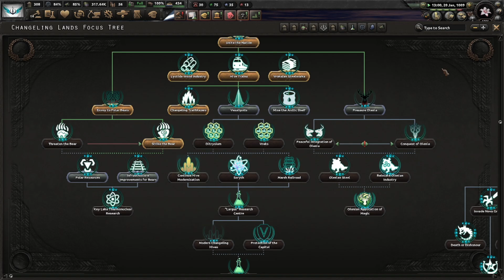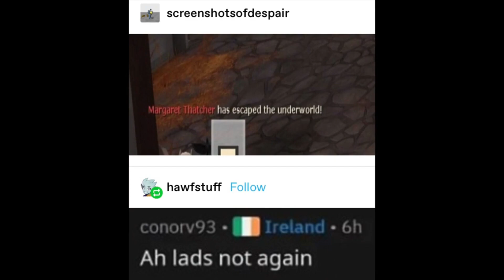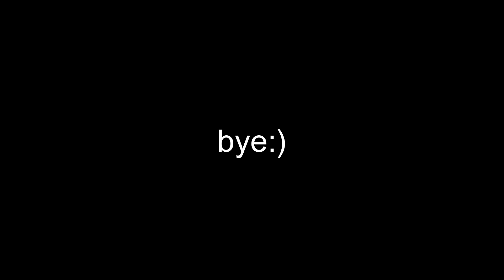There is a my little pony mod!!!!!! (Equestria at war)